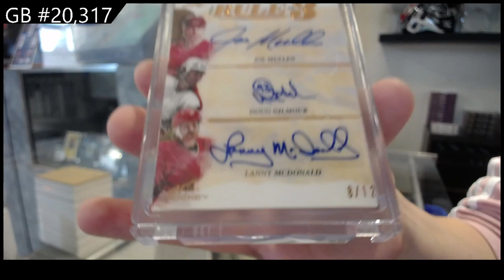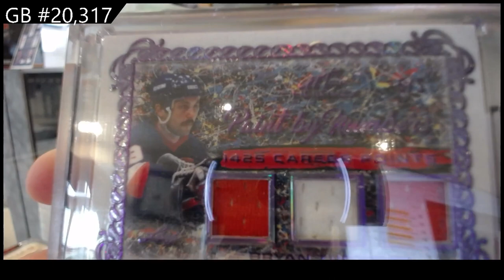2021-22 Leaf Art of Hockey Box Break - C&C GB #20,317